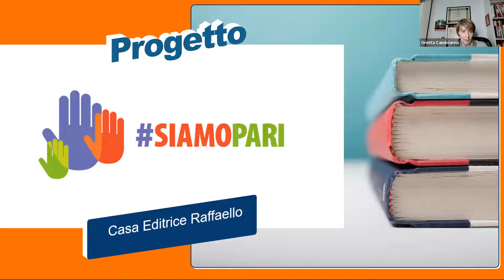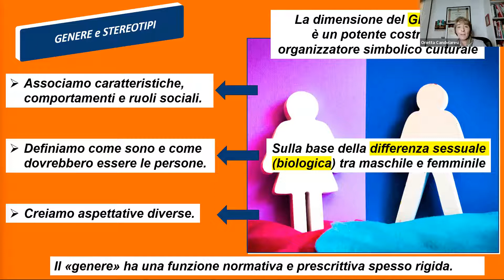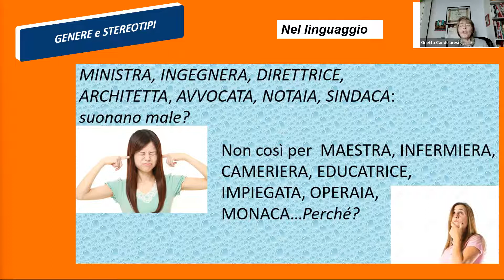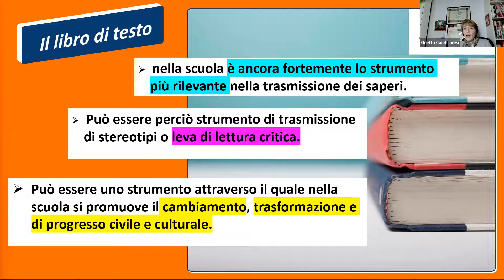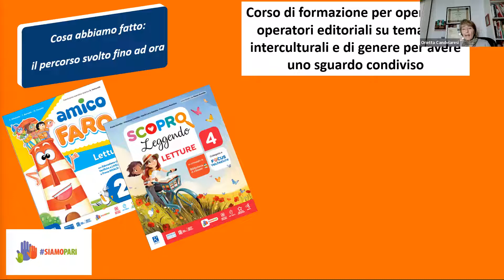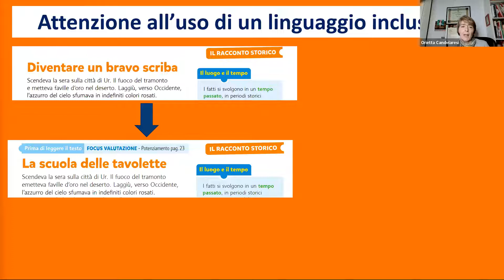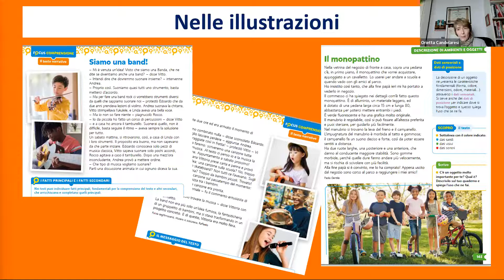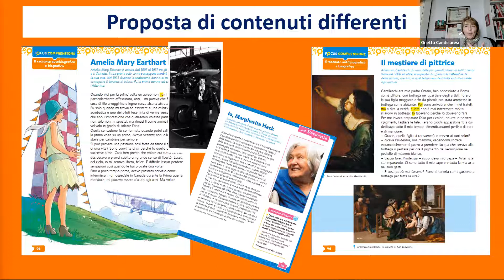Progetto SIAMOPARI - 18 marzo 2022